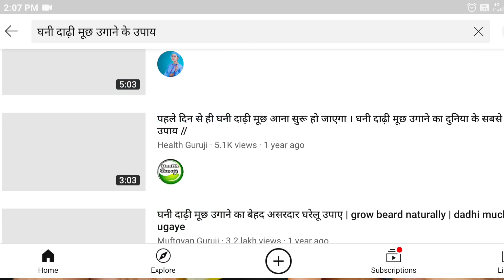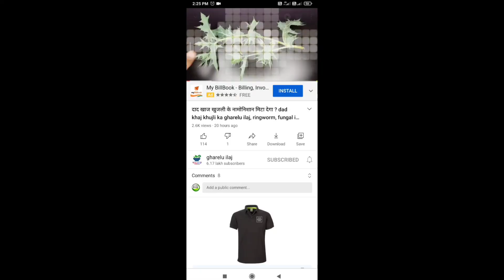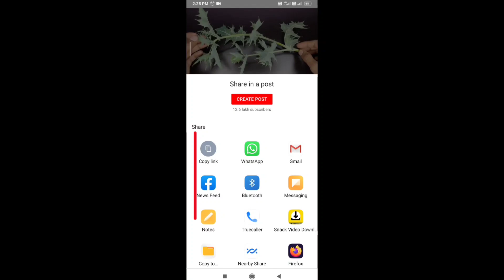घनी दाढ़ी और मूंछ उगाने का असरदार उपाय | How Fix Patchy Beard & increase hair facial hair Grow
dadhi kaise badhaye घनी दाढ़ी और मूंछ उगने के सबसे असरदार उपाय | Fix Patchy Beard Permanently in 7 days & how to Grow beard Faster, increase beard growth.

please like comment and share our video. दोस्तो आपके एक subscribe हमारे मेहनत को सार्थक बनाता है इससे हमे motivet मिलती है और आप लोगो के लिए अच्छे से अच्छे जानकारी जुटाने का प्रयास भी करते है ?